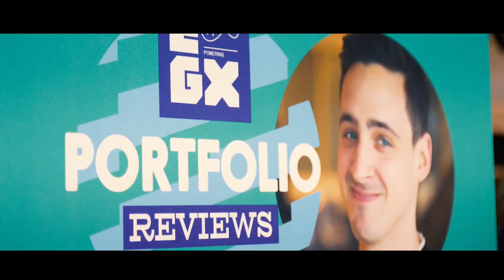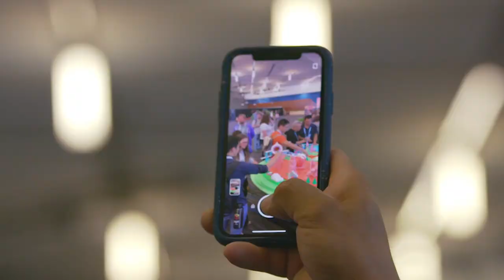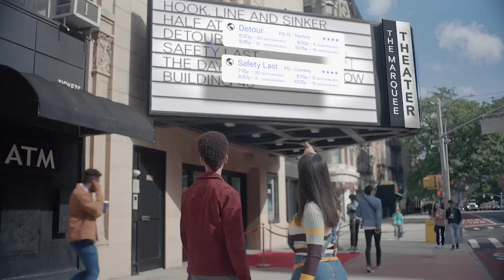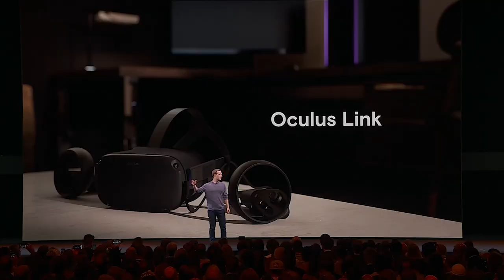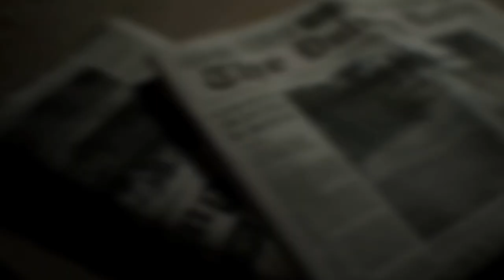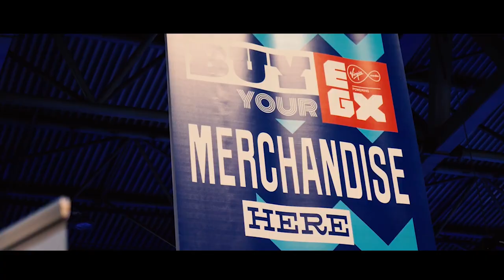Doctor Who, EGX, and Ian Higton l PerpCast Episode #4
Episode #4 of the PerpCast features Ian Higton as our special guest!

The host, Social Media and PR Manager at Perp Games looks at the Golem Release Date, Shawn Layden leaving Sony and much more!

If you have any feedback or suggestions for the Perpcast, or perhaps you have a question you'd like us to answer in a future show, let us know in the comments section below.

Pixel Rain by DEgITx: DEgITxpm – Pixel Rain